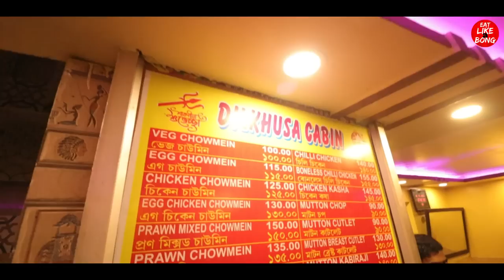123 Years Old Dilkhusa Cabin 🔥 খাবার কেমন ?🤔 Famous Cabin Restaurant | Kolkatas Oldest Eateries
123 Years Old Dilkhusa Cabin 🔥 খাবার কেমন ?🤔 Famous Cabin Restaurant | Kolkatas Oldest Eateries